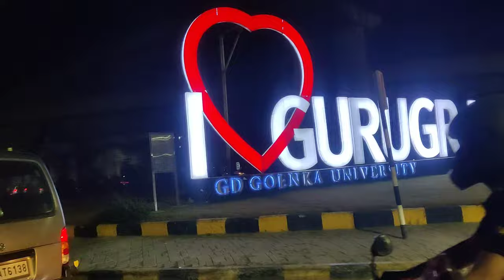बुआ जी 𝗞𝗼 𝗦𝘂𝗽𝗿𝗶𝘀𝗲 𝗞𝗮𝗿 𝗗𝗶𝘆𝗮 मिल कर 😍 | 𝗖𝗵𝗶𝗸𝘂 𝗩𝗹𝗼𝗴𝘀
🎦  𝗖𝗵𝗶𝗸𝘂 𝗩𝗹𝗼𝗴𝘀

𝗖𝗵𝗶𝗸𝘂 𝗩𝗹𝗼𝗴𝘀